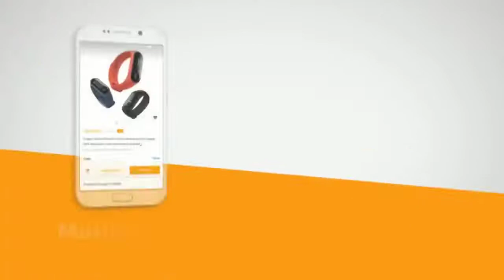#1 THE BEST FUNNY TIK TOK MEMES COMPILATION